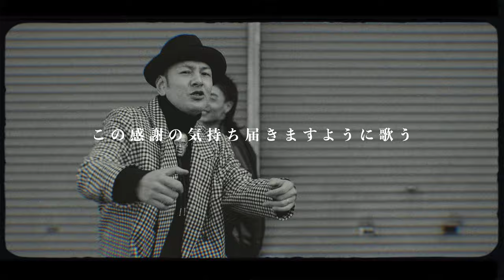J-REXXX - おかげさま (feat.ONEDER) (Prod.774) [Official Music Video]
Directed by MONICA
Lyric by J-REXXX & ONEDER

■CD
digitalninja.thebase.in
rexxxstore.stores.jp

J-REXXX NEW ALBUM
“ソーセージ”

Produced by DIGITAL NINJA 774

-Tracklist-
01. くちぶえ
02. Let It Go
03. Good Over Evil
04. Pro Wrestling Master
05. 着火 (feat. SUNA DEMUS)
06. Rocking Time (feat. RAM HEAD) [Radio DJ by MARTIN-KINOO]
07. No Dutty Panty
08. One Inna Million
09. One Big Joint (feat. SNEEEZE WOLF)
10. 相棒 (feat. CIMA & P-PONG)
11. 自分勝手 (feat. MISON-B)
12. おかげさま (feat. ONEDER)
13. オーバーサイズ
14. LIVEに来いよ

©︎2024 DIGITAL NINJA RECORDS